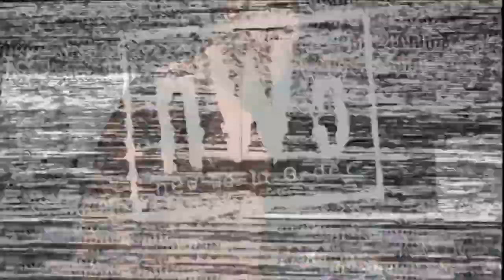Roman reigns has returned. will Jey uso join them?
Just me dominating on any video game! roman has returned.